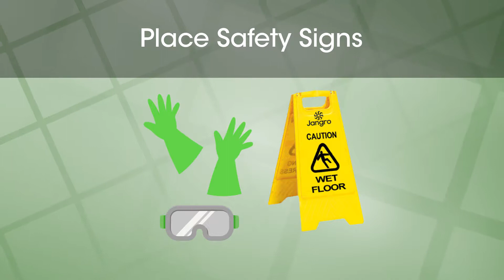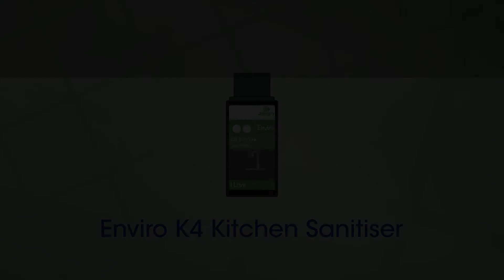PUG Jangro Enviro K4 Kitchen Sanitiser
Concentrated unperfumed solution for multi-purpose cleaning and disinfecting. Passes EN 1276.  Find out how to use the dosage system and what equipment you need with this PUG.

for more on our Enviro Range.